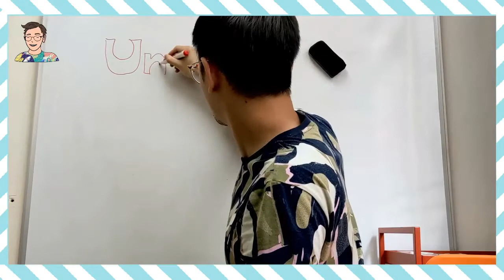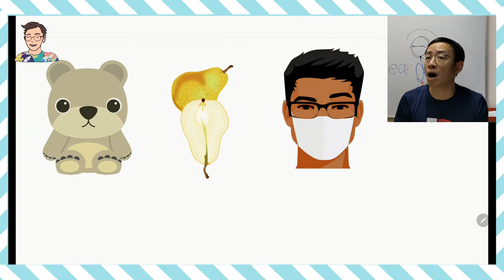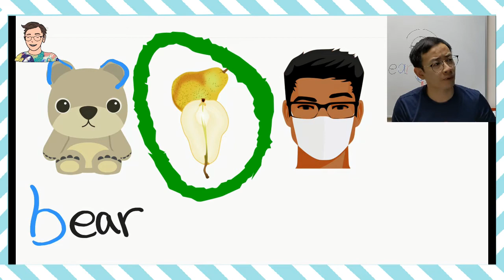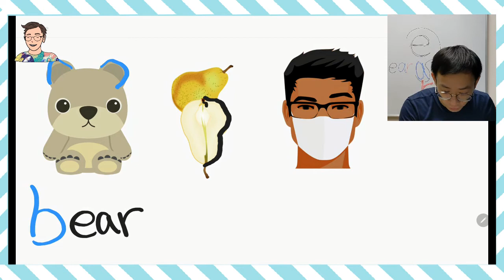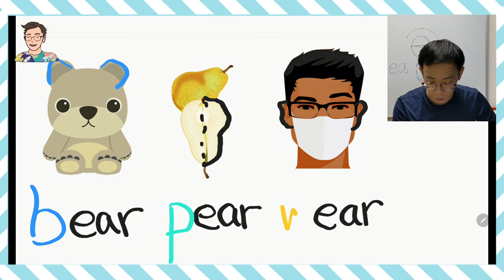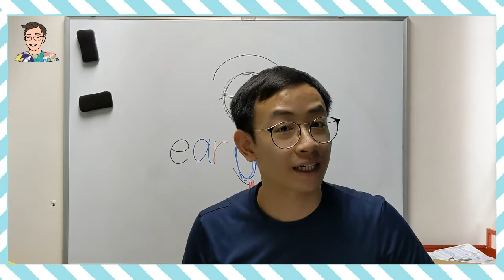【Starters串字】你確定你讀得對這３個有-ear的字？ | Uncle Wilson 蟲蟲哥哥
「為什麼Bear不是唸[beer]呢？」

承接之前學會的EAR，今次就讓蟲蟲哥哥跟你分享三個很蠱惑，有E-A-R但會騙倒你讀錯的生字啦！

Uncle Wilson：「小朋友，你還想到有什麼有E-A-R的字，但會騙你唸錯呢？」